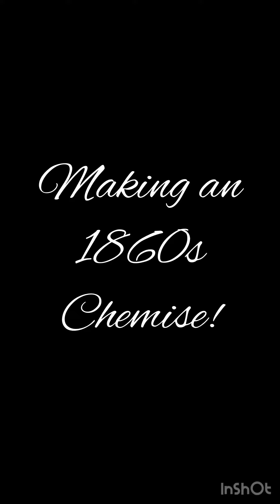Making an 1860’s chemise!!!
I followed a video by historical belle to make this! 😁